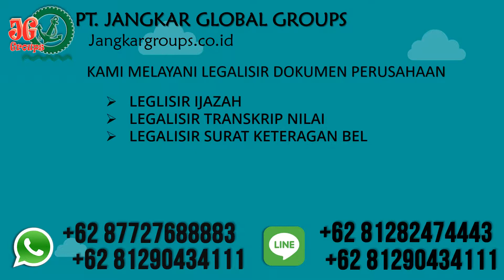Translate Buku Nikah WNI Panama